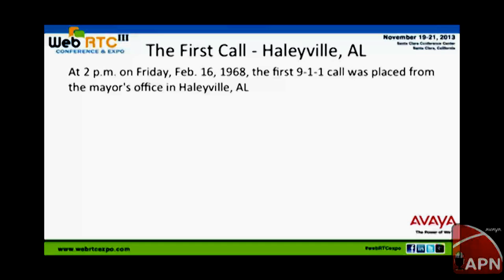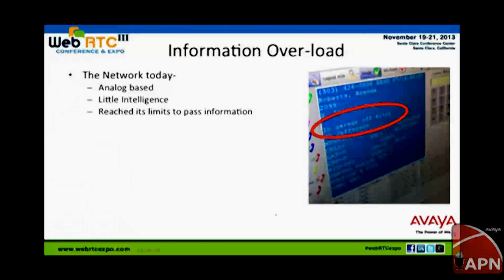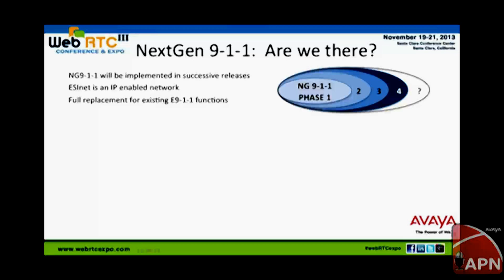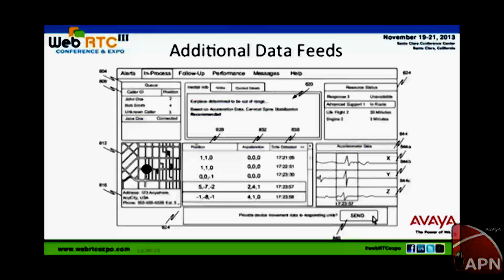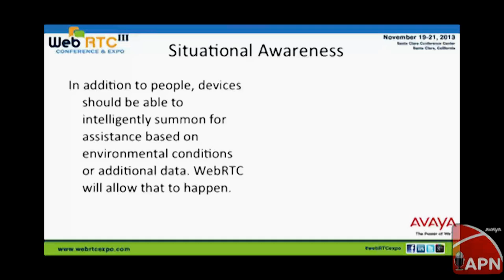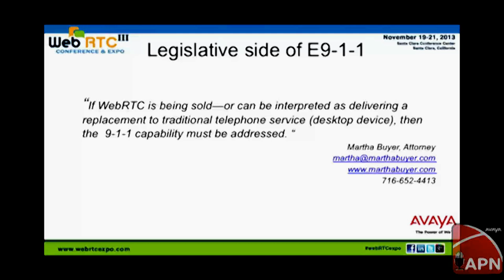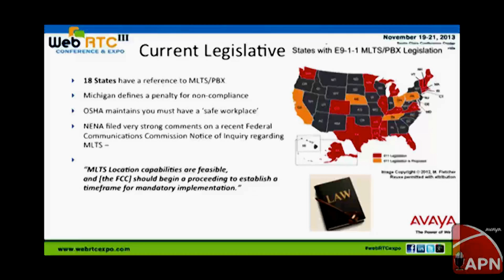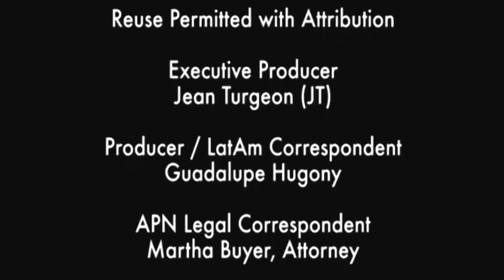WebRTC in Emergency Communications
This presentation was delivered during the WebRTC III Conference and Expo in Santa Clara California in November 2013. It discusses the way WebRTC can potentially accelerate the migration to NG911 using this technology in a direct or 'dual-mode' topology where voice is delivered over the legacy network, and WebRTC is used to deliver a discrete data channel to the PSAP who can then correlate the information.